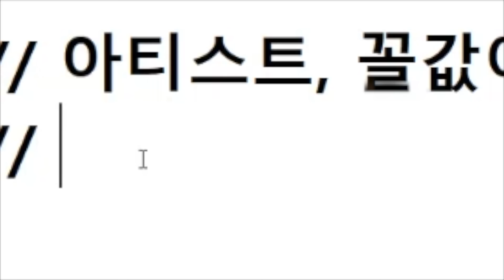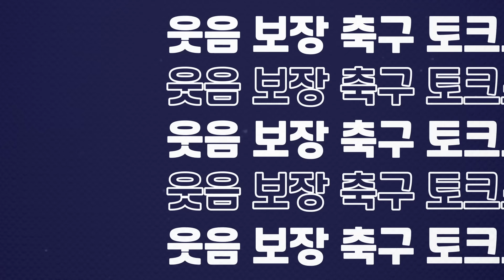주헌이의 남친 고르기ㅋㅋㅋㅋ 일단 송영주&박찬우 OUT